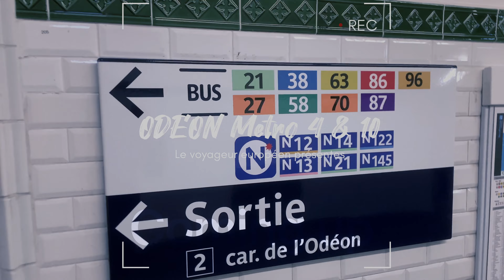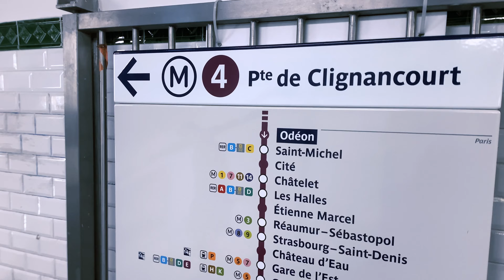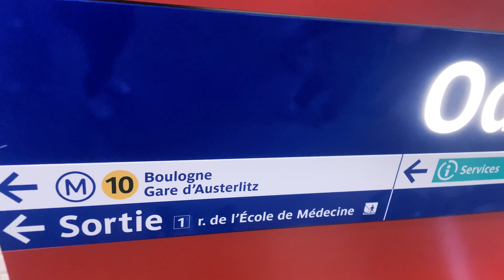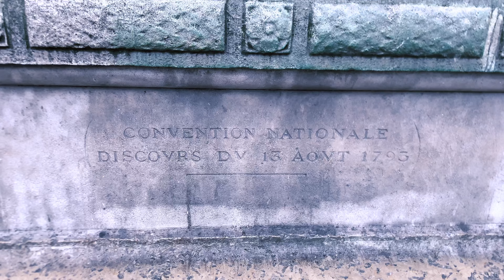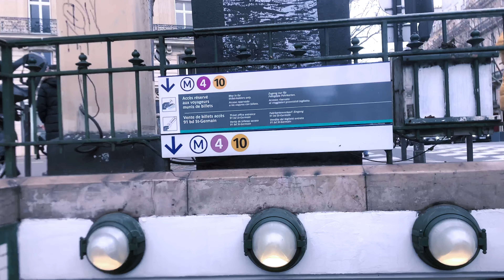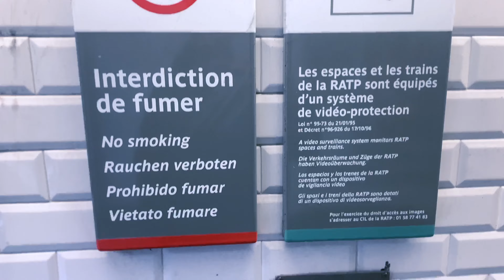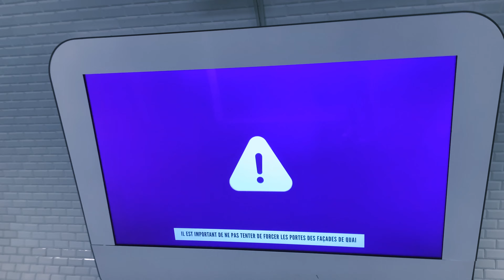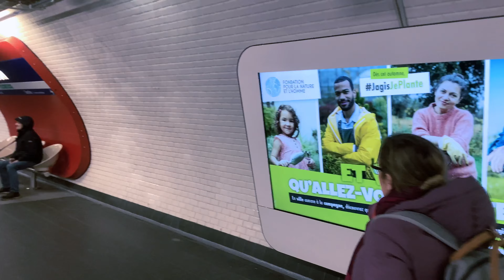Paris Travel Guide | Le système de métro | World’s Busiest Metro System | Odeon 🇫🇷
La station est ouverte le 9 janvier 1910 à l’occasion de la mise en service du tronçon entre Châtelet et Raspail de la ligne 4.

Elle tire sa dénomination de son implantation au sein du quartier de l'Odéon, ainsi nommé du fait de sa proximité avec le théâtre éponyme, ainsi que du carrefour de l'Odéon qu'elle dessert, lequel est relié au théâtre par la rue de l'Odéon. Le nom de cet édifice fait référence aux odéons de la Grèce antique.

La station fait partie des multiples points d'arrêt de la ligne 4 inondés lors de la crue de la Seine de 1910, laquelle entraîne l'interruption du trafic durant plusieurs semaines[1].

Le 14 février 1926, la station de la ligne 10 est ouverte à son tour avec l'inauguration du prolongement de cette dernière depuis Mabillon. Elle en constitue le terminus oriental (depuis Invalides) jusqu'au 15 février 1930, date à laquelle la ligne est de nouveau prolongée jusqu'à Place d'Italie (cette dernière extension étant partiellement cédée à la ligne 7 l'année suivante).

Comme l'essentiel des stations de la ligne 4 entre octobre 1966 et octobre 1967, ses quais sont allongés à 90 mètres afin d'accueillir des trains de six voitures pour faire face aux importantes surcharges chroniques. En parallèle, les piédroits sont revêtus d'un carrossage métallique dont les montants horizontaux ont changé de couleur à plusieurs reprises, passant d'abord du vert à l'orange.

Compte tenu des difficultés de maintenance des maçonneries induites par ce type d'aménagement, le point d'arrêt de la ligne 10 opte pour un revêtement granuleux de couleur rose[2], ce qui entraîne la disparition des faïences biseautées d'origine dans le style d'entre-deux-guerres de l'ex-CMP sur les quais, décoration caractérisée par des cadres publicitaires de couleur miel à motifs végétaux et le nom de la station incorporé dans la céramique des piédroits.

Ce traitement sans lendemain fut remplacé après 1988 par une décoration de style « Ouï-dire », de couleur jaune en l'occurrence. Le carrossage de la ligne 4, complété par des sièges de style « Motte » jaunes, fut repeint une seconde fois entre 2006 et 2008, également en jaune pour respecter l'uniformité colorimétrique (les cadres publicitaires dorés éclairés étant aussi repeints à l'occasion).

Dans le cadre du programme « Un métro + beau » de la RATP, les couloirs de la station ainsi que les quais de la ligne 4 ont été entièrement rénovés le 3 septembre 2010[3], entraînant la dépose du carrossage de ces derniers.

Dans le cadre de l'automatisation de la ligne 4, son point d'arrêt subit à nouveau une modernisation partielle depuis 2017, incluant le rehaussement des quais en vue de l'installation de portes palières, laquelle s'est déroulée de juillet à août 2019.

Selon les estimations de la RATP, la station a vu entrer 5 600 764 voyageurs en 2019, ce qui la place à la 70e position des stations de métro pour sa fréquentation[4]. En 2020, avec la crise du Covid-19, son trafic annuel tombe à 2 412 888 voyageurs, la reléguant alors au 91e rang[5], avant de remonter progressivement en 2021 avec 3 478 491 entrants comptabilisés, ce qui la classe à la 80e position des stations du réseau pour sa fréquentation cette année-là